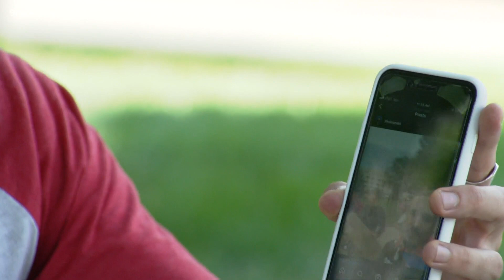Protesters hold demonstration at Colorado Capitol in solidarity with Cuba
According to NBC News, the Cuban president did take some responsibility for the crisis the island is in, but did also blame the U.S. embargo, calling it cruel.

9NEWS (KUSA) is located in Denver, Colorado.